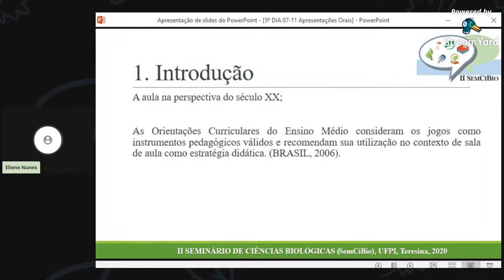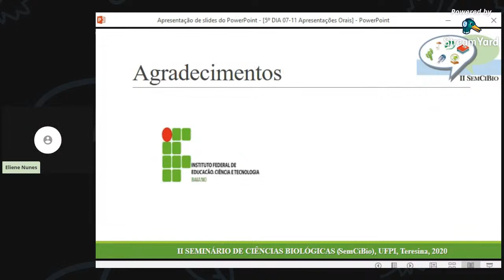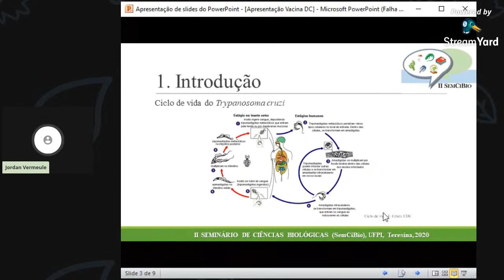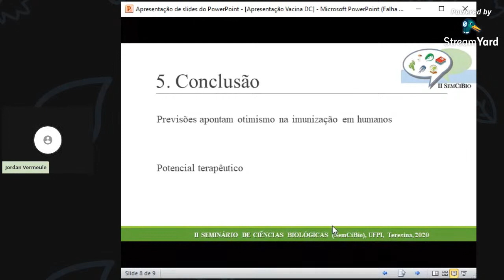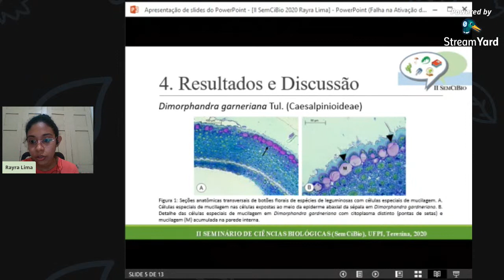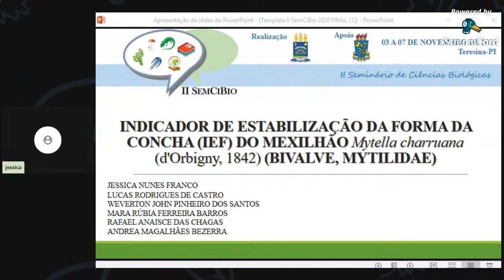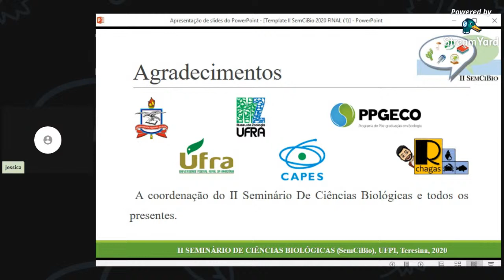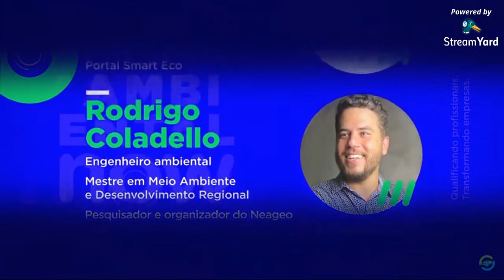II SemCiBio 2020 // 07 de novembro de 2020 // Quinto dia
16:00 - 17:00
APRESENTAÇÕES DE TRABALHOS E PALESTRA DE ENCERRAMENTO

16:00 - Eliene da Silva Nunes – “Avaliação do jogo Roleta Biológica”
16:15 - Jordan Vermeule E. S. Lima - “Ensaios pré-clínicos em camundongos“
16:30 - Jessica Nunes Franco – “Indicador de estabilização forma concha”
16:45 - Rayra Regina da S. Lima – “Células especiais de mucilagem em flores”

17:00 - 18:00
Palestra de Encerramento:
“Como o biólogo pode ganhar dinheiro com a gestão de resíduos”
Biol. Wagner Severiano (CEO Eco Alternativa)